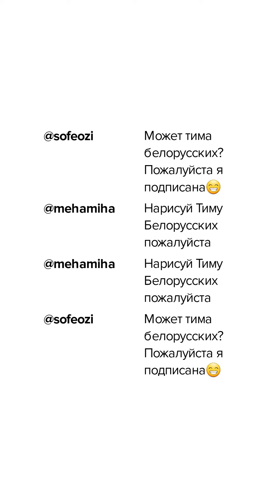Рисую Тиму Белорусских, портрет карандашом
Как нарисовать Тиму Белорусских, рисунок карандашом. Белорусский певец и автор песен. Сольную карьеру начал в 2017 году. Получил известность в 2018 году с песней «Мокрые кроссы»